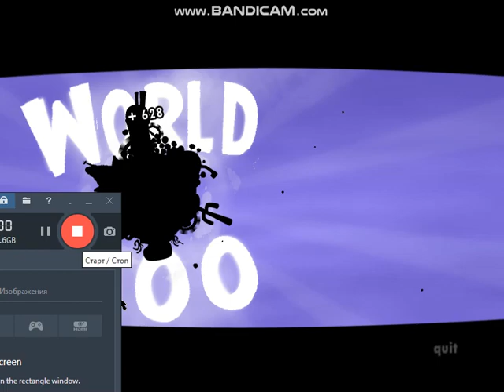Antlion Guard Cartoon Classics World Of Goo Gameplay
Back 2008 World Of Goo!

Love 2dboy ^_^